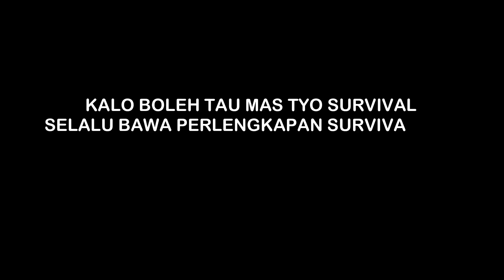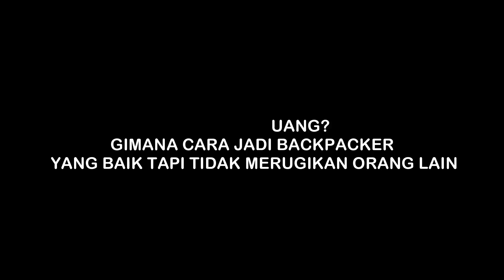GIBAH MISTERI BARENG PRESENTER TV JEJAK PETUALANG - TERSESAT DI GUNUNG DAN SURVIVAL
kali ini kami mendatangi host acara tv jejak petualang. mereka sudah tidak asing lagi di dunia pendakian,
medina kamil. tyo survival. cintyatenges!

dan di cerita kali ini mereka mau berbagi ilmu dan pengalamannya saat berada di  alam dan hutan gunung sekitar,
bisa kita ambil segi positifnya dari cerita mereka,

Buat temen2 yang punya pengalaman cerita Horor saat mendaki gunung atau lainnya dan mau berbagi cerita langsung datang ke basecamp kami,kita gibah misteri bareng!